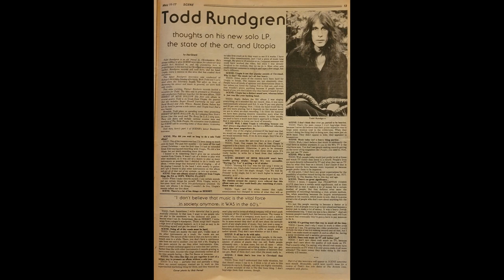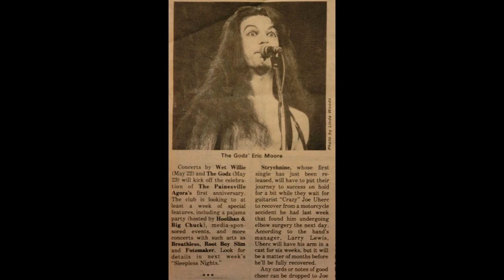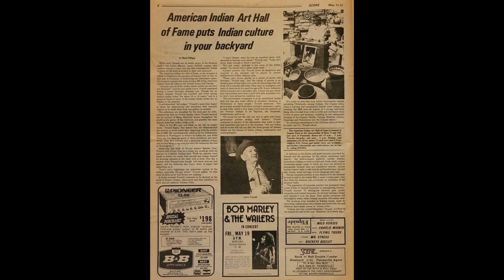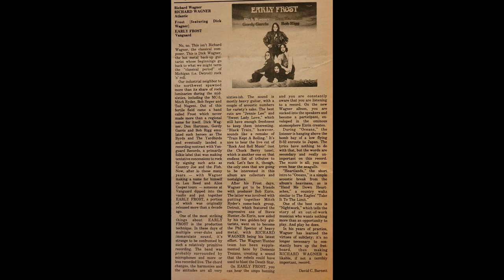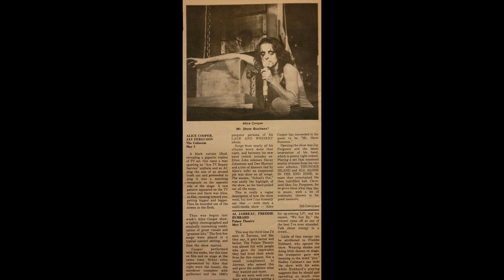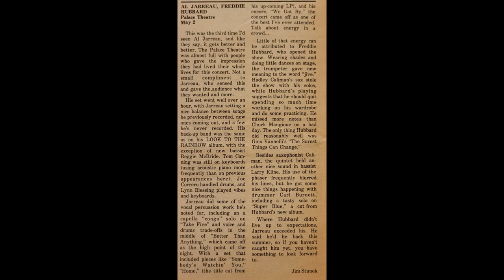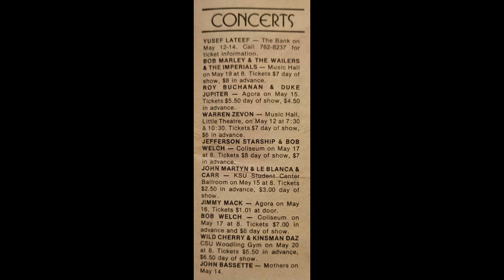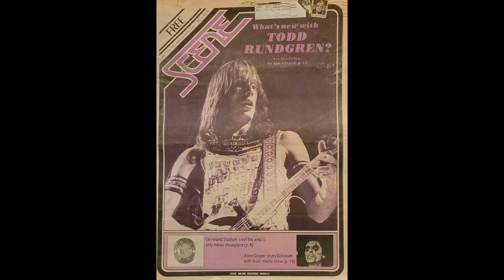Roy Buchanan - Can I Change My Mind - Agora Cleveland OH 5/18/78 Scene 5/11/78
ROY BUCHANAN performing CAN I CHANGE MY MIND at the Agora on May 18th 1978 provides the soundtrack to the May 11th 1978 issue of SCENE (which includes aa ad for an Agora concert on May 18th. the ad is for May 15th (which may have been a WMMS Coffeebreak Concert from the club). Todd Rundgren is the cover story with an interview
Articles/pictures/blurbs: Todd Rundgren, Rolling Stones, Kinsman Dazz, Rob Cosma, The Godz, the American Indian Art Hall of Fame, Billy Falcon, Dick Blake, Cleveland Cobras (soccer),
Reviews: Barry White Love Unlimited Orchestra, Procter and Bergman, The Band review of "Last Waltz" album, Richard Wagner, Dick Wagner, Pure Praire League, Roy Buchanan (album), Auracle, Elvis Costello, Nick Lowe, Mink DeVille, Alice Cooper, Jay Ferguson, Al Jarreau,
Ads: Warren Zevon, Kiss, Euclid Beach Band, Bob Marley (concert), Dead Boys benefit show, Pagns, Jefferson Starship, Pousette Dart Band, Jimmy Mack, Honeysuckle Divine, Richard Torrance, Roy Buchanan, Buddy Rich, Kinsman Dazz, Wild Cherry , Bob Welch, Cheap Trick, The Kinks, Charlie, REO Speedwagon, Jefferson Starship,